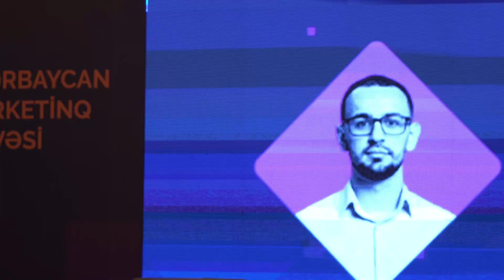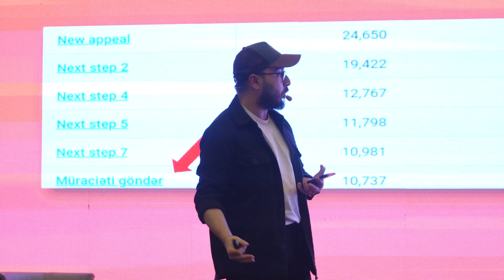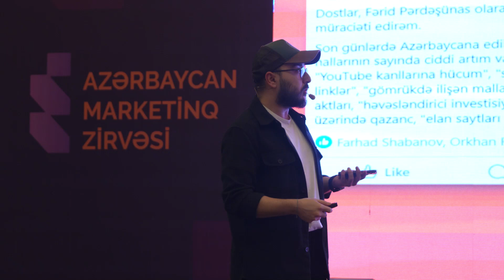Data əsaslı digital reklamlar | Alican Arkun | Marketinq Zirvəsi 2024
Qonağımız: Alican Arkun

 Təşkilatçı: thinkers.az
 Təşkilatçı: Digital Hero
 ERP Tərəfdaşımız: Arter
 Media Tərəfdaşımız: Mediabalans
 Media Tərəfdaşımız: Mediafabriki
 Media Tərəfdaşımız: Trilogy News
 Media Tərəfdaşımız: Tech AZ
 Media Tərəfdaşımız: FED AZ
 Media Tərəfdaşımız: Maraqlı TV
 Tərəfdaş: İkram Sadiqov
 Tərəfdaş: 1Soft
 Tərəfdaş: Azdeniz Hidrolik
 Tərəfdaş: Abamedia
 Tərəfdaş: Yusif Manıyev
 Tərəfdaş: Markfactory
 Tərəfdaş: KoliPlus
 Tərəfdaş: Sirab
 Tərəfdaş: İnk Studio
 Tərəfdaş: Yusif Manıyev
 Tərəfdaş: Facemark
 Tərəfdaş: Qmeter
 Tərəfdaş: Yusif Manıyev

Əlavə məlumat üçün şərhə “zirvə” yazın!

Zirvədə görüşərik!